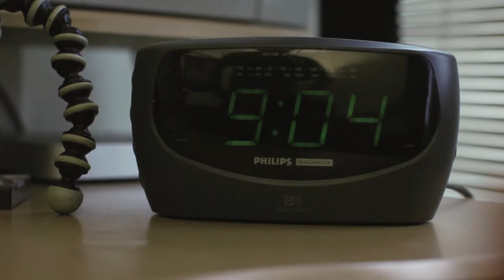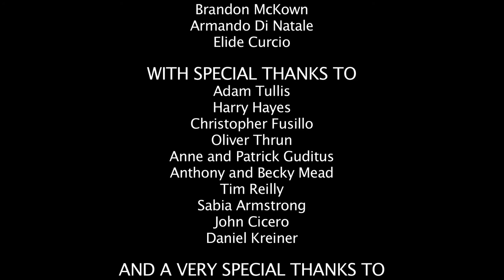Lemmings Episode 8 (Original Dark Comedy Series)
Free from the moral torture of the cult, Peter starts his new life with Georgia, but soon learns that Georgia has other plans.